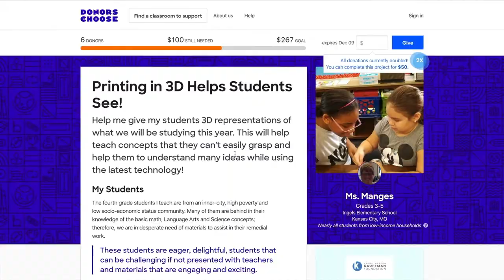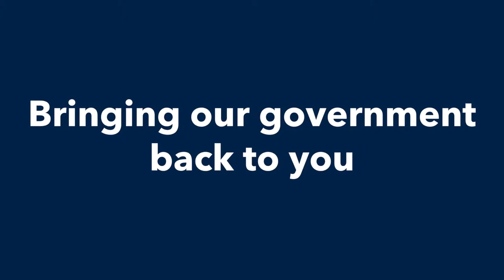EladPod: Town Hall with Professor Fred Smith, Jr. on Qualified Immunity and Civil Rights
Professor Fred Smith, Jr., is a professor of Constitutional Law at Emory University School of Law. He joins us to discuss our justice system. One of the proposals for reform is eliminating qualified immunity. We'll talk about what that is, how it impacts law enforcement and accountability, and other civil rights issues in America.

We'll start live at 1 PM CST, and the video will be available after.

Let us know you're here and where you're watching from in the comments, and submit your questions live!

Elad Gross is running to be an anti-corruption, pro-justice Attorney General in Missouri.